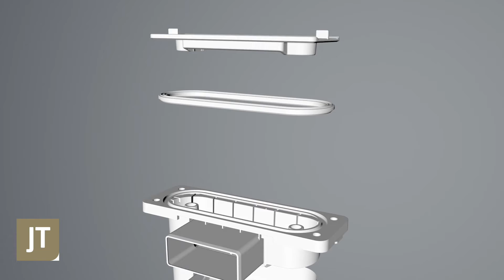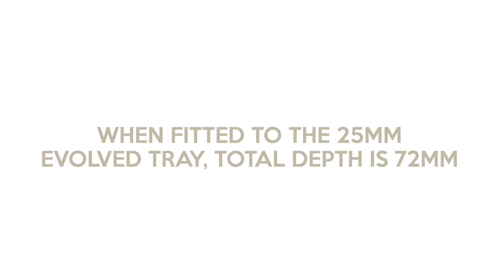The Shower Tray - Evolved By JT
Just Trays is a leading manufacturer and supplier of high-quality shower trays and shower wastes. The brand is recognised for their quality, durability and reliability. The shower waste has unique silicone membrane to stop pipe odours and it has colour coordinated cover plate.